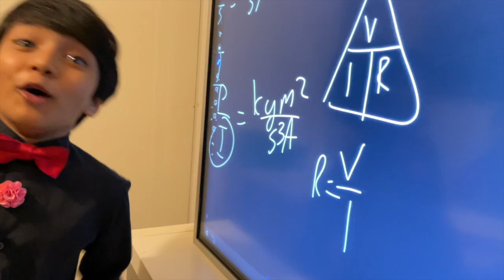Prof. Soborno Isaac reaction after nominated for Nobel Prize